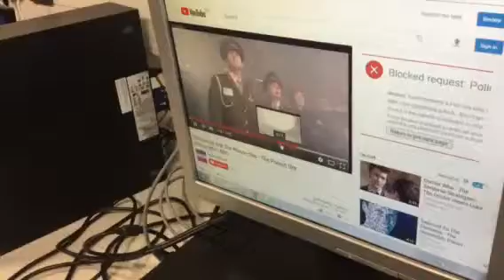Meanwhile at the camp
It's the juggernaut